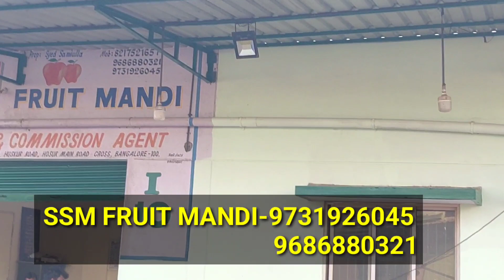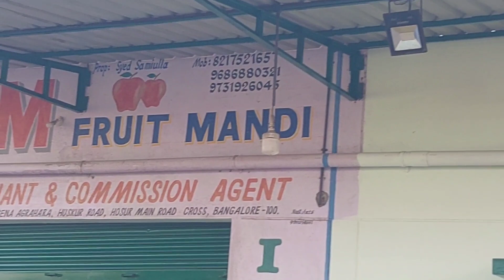27 February 2023